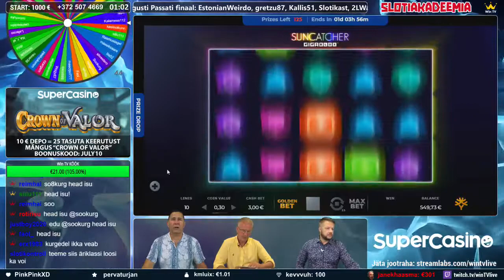WinTV Slotiakadeemia (SuperCasino): Suur võit esmatutvumisel, mänguga Suncatcher (Poola Starburst)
Slotiakadeemia: Teeme tutvust mänguga Suncatcher Gigablox mis on akadeemikutele teadupärast Poola Starburst. Kuna Poola keel pole kõige kergemate killast, siis on mõningane segadus garanteeritud. Sellegi poolest üritab mäng silma teha, et luua edaspidine soe suhtus.

Vaata koos meiega ning võida!